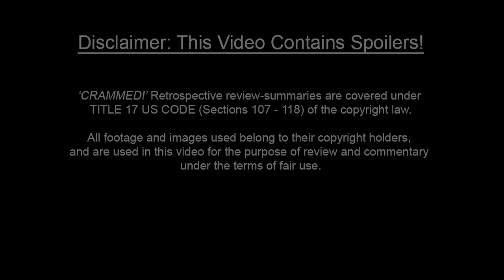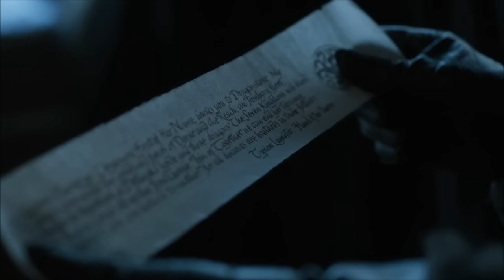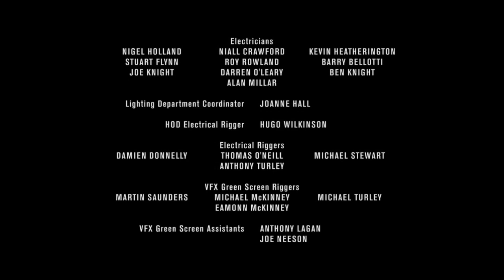Game Of Thrones – Season 7 ULTIMATE RECAP!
Game Of Thrones Season 7 Ultimate Recap Episodes 1 - 7 CRAMMED! A detailed Game Of Thrones summary and The Ultimate Recap Catch-up as Season 8 is soon coming out. Now is the time to Get Game of Thrones Season 7 Crammed down in a fully detailed summary. This is a full on recap of every Season 7 episode instead of a simple quickie so that even newcomers can get a feel for what HBO Game Of Thrones is all about! Le Trône de Fer! Juego de tronos!